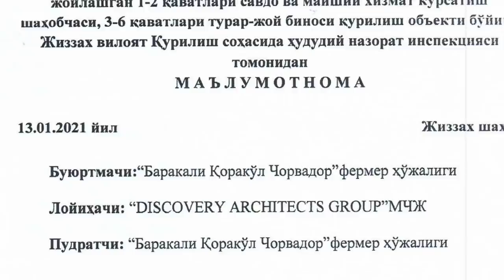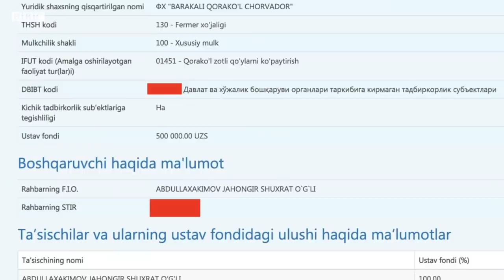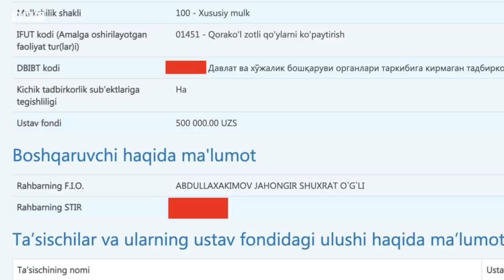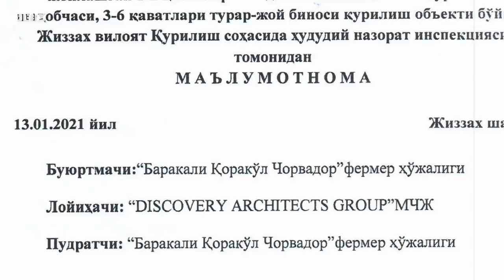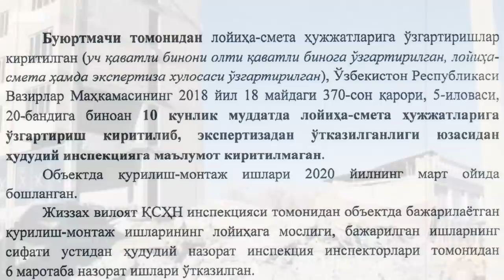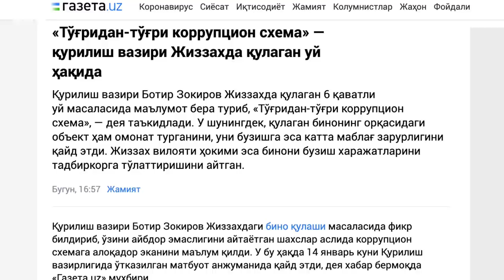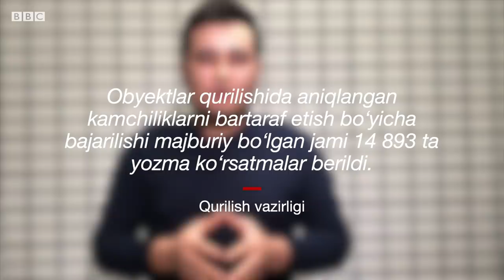Ўзбекистон: Жиззахда қулаган бино коррупцион схемами? - BBC News O'zbek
4,5 сотих ерда жойлашган биргина уйнинг қулаб тушиши қурилиш ишлари авж олган бутун бошли мамлакатдаги соҳага оид коррупцион схемалар, муаммолар ва чалкашликлар юзини очиб бера олиши мумкинми?

Жиззахда қулаган кўп қаватли уй билан боғлиқ ҳолатга оид расмийлар, мутахассислар ва оддий одамларнинг фикр-мулоҳазалари ана шунга ишора қилмоқда.

10 январь куни Жиззах шаҳрида 6 қаватли бинонинг қулаши ижтимоий тармоқда кенг акс садо бериши ортидан зудлик билан ҳукумат комиссияси тузилди, ўрганиш ишлари бошланди.

Бироқ йилига юзлаб янги бинолар қурилаётган мамлакатдаги қулаган кичик бир уйга доир шу кунга қадар эълон қилинган расмий маълумотлардаги чалкашликлар кишини таажжубга солади.

Маҳаллий нашрлар ёзганларига ишонилса, 14 январь куни қурилиш вазири Ботир Зокировнинг ўзи ҳам бу чалкашликларни тан олган.